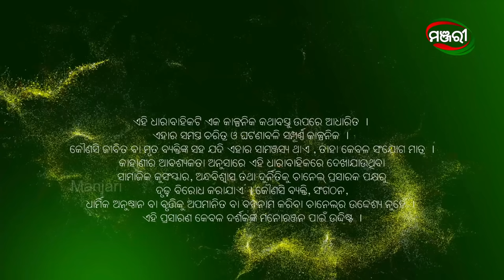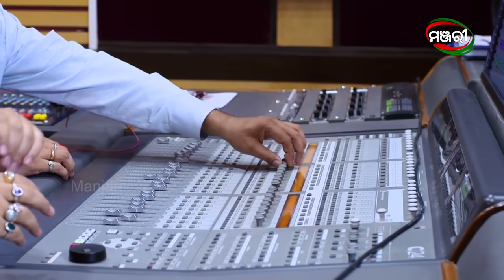Mo Dehe Bolide To Deha Kala | Special Episode - 44 | 7th July 2021 | ManjariTV | Odisha